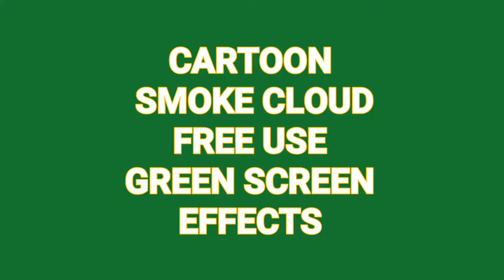Mushroom Cloud Free Use Animated Green Screen Effect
Hey ,
I just put together this Mushroom Cloud effect for you to use free in your video or photo project  !
This one reminds me of the Coyote and Roadrunner  !
Please enjoy and happy creating  !
P.s.